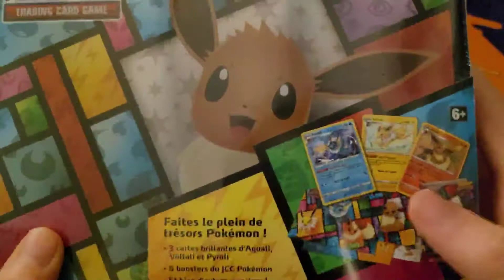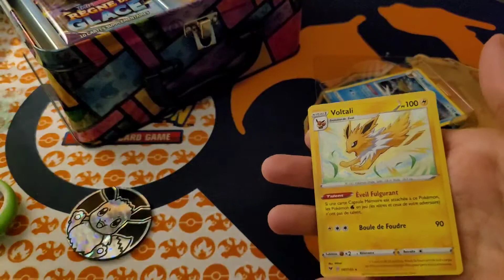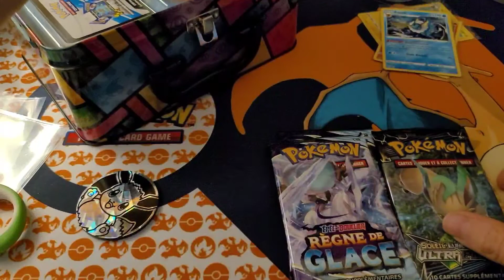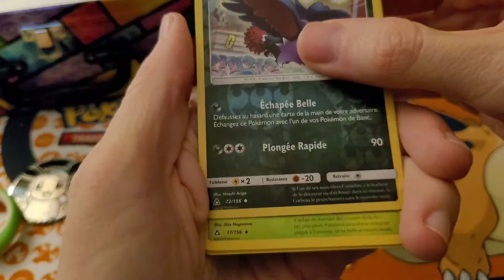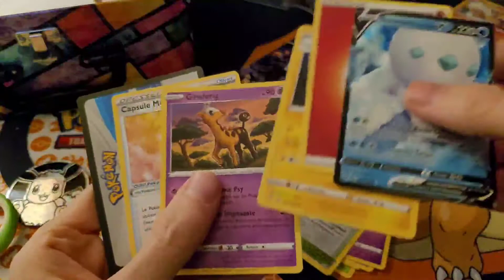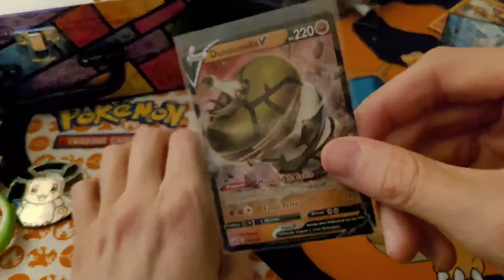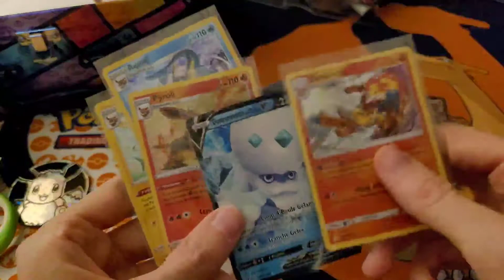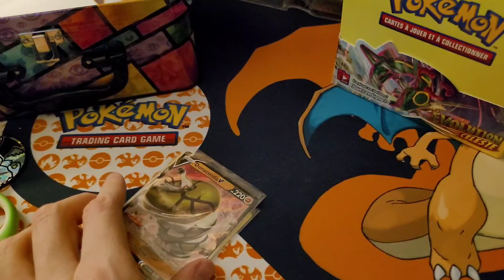Ouverture valisette pokemon evoli août 2021 les holographiques au top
Bien sympa les holographiques ça complète bien ma petite collection de cartes.

A la fin de la vidéo il y a un teasing pour le display 2 d'évolution celeste.